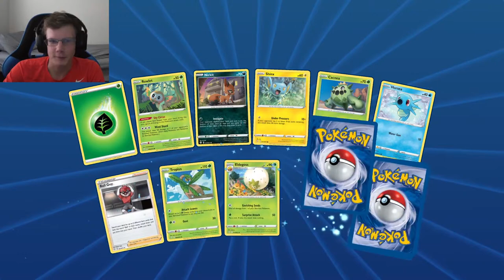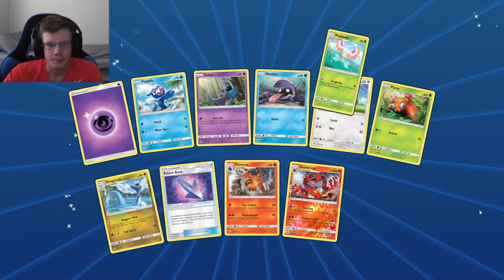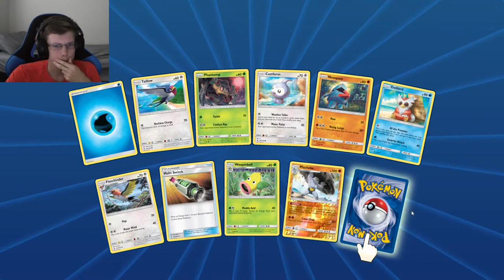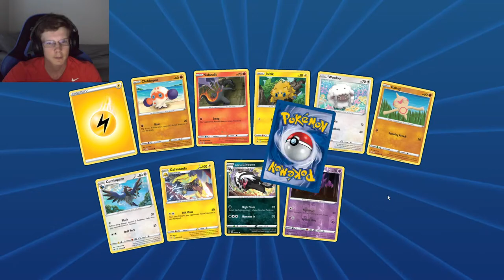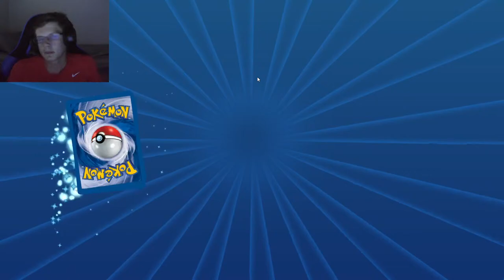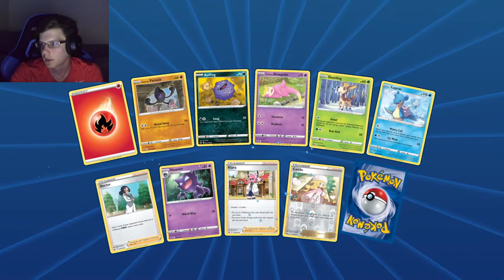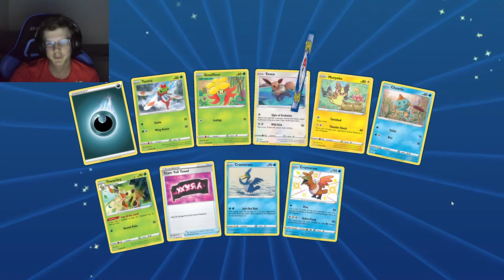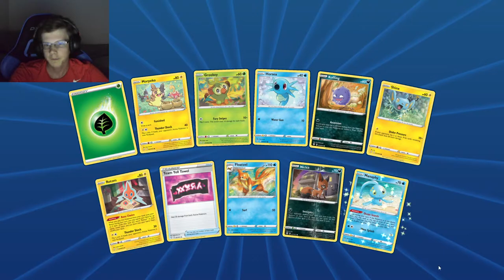Pack Opening & Battles - PTCGO #144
Chill video of me opening a bunch of packs on PTCGO and doing some battles. This is a replay of a past live stream.

Highlights:
1:38:00 Tournament Rewards #1
1:56:21 Tournament Rewards #2
2:36:12 Pull #1